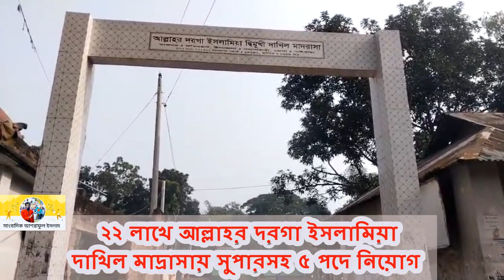পলাশবাড়ীতে ২২ লাখে আল্লাহর দরগা ইসলামিয়া দাখিল মাদ্রাসায় সুপারসহ ৫ পদে নিয়োগ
মাদ্রাসার পরিচালনা পরিষদের সভাপতি আব্দুস সালাম এর বক্তব্য ।  পলাশবাড়ীতে ২২ লাখে আল্লাহর দরগা ইসলামিয়া দাখিল মাদ্রাসায় সুপারসহ ৫ পদে নিয়োগ